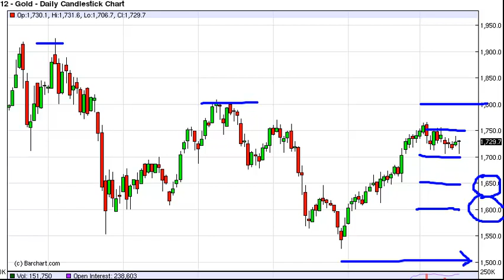Gold Technical Analysis for February 17, 2012 by FXEmpire.com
- February 17, 2012 commodity daily technical analysis for the Gold commodity.